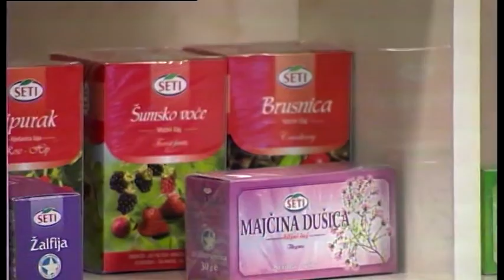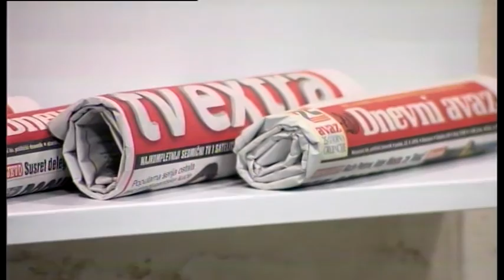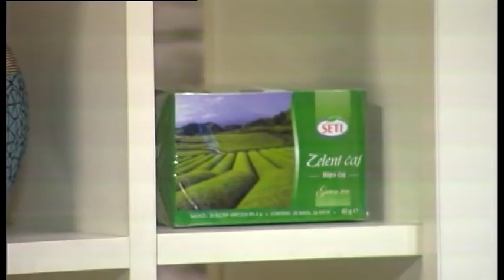Refija Muslic @ Novo Jutro TV ALFA